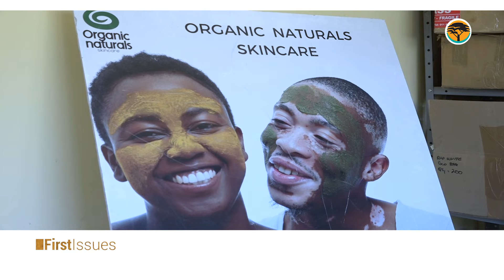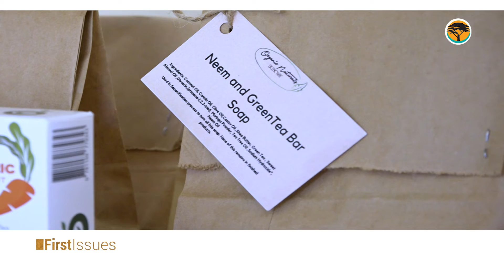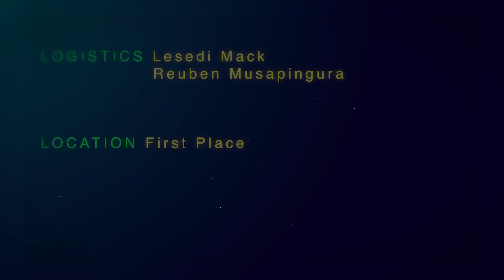ORGANIC NATURALS SKIN CARE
Find out how a young woman  turned her skin related health  problem in to a thriving business venture...